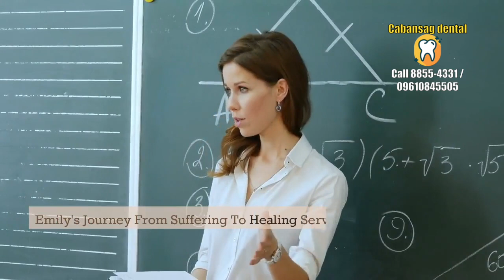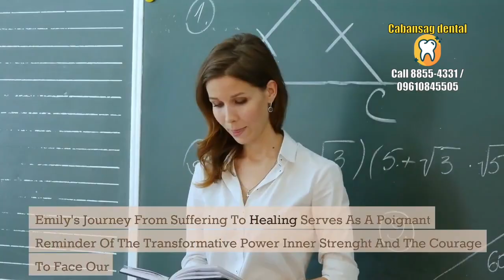Best medication to take for tooth pain: What we can Learn from a teacher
This video brings to light the risks of ordering online tooth medications, emphasizing the value of professional dental consultation. Join us to uncover the potential dangers of online solutions and the transformative power of proper dental care. Watch now to gain insight into the choices that can lead to a healthier, happier smile. OnlineMedicationRisks" dentist Riskof OrderingOnlineMedications

Clinic Location: 303 JP. Rizal St. Sta. Elena Marikina City
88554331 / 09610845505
Messenger :Cabansag Dental
- to see the reviews of our patients